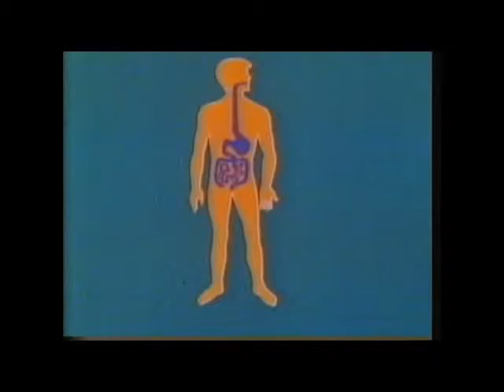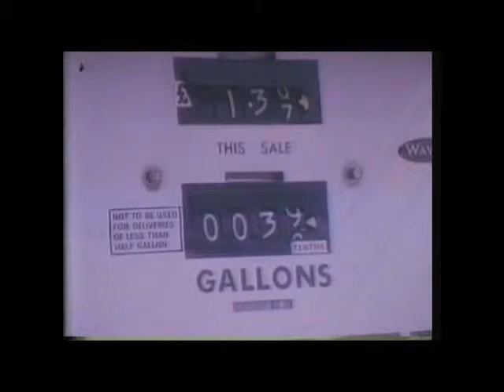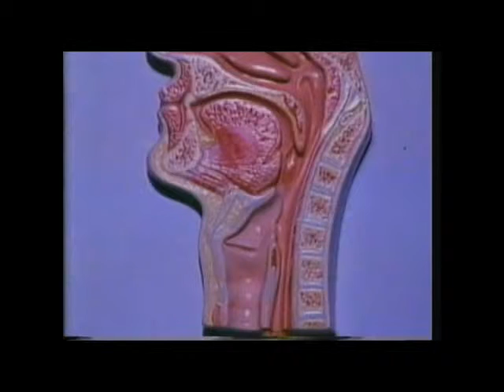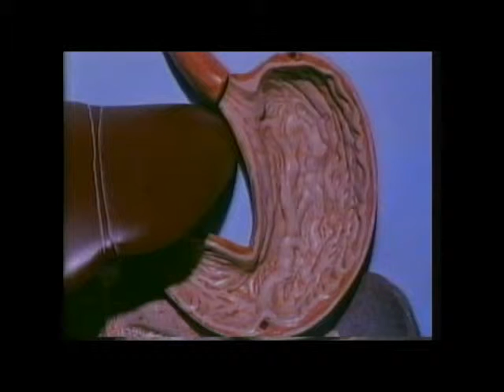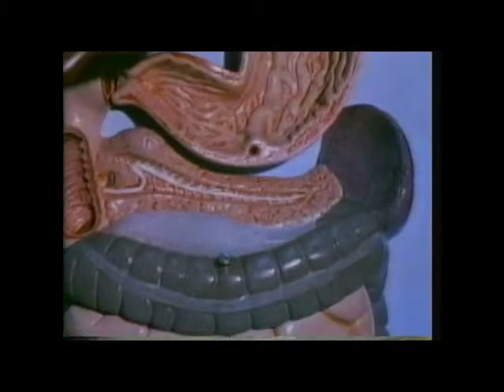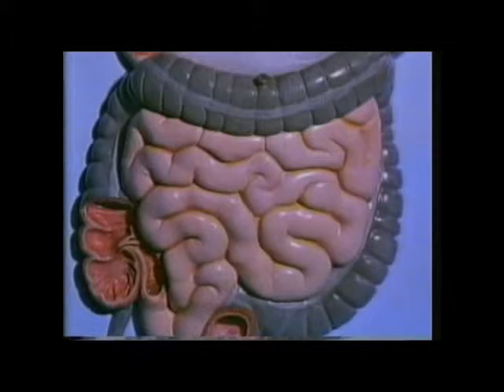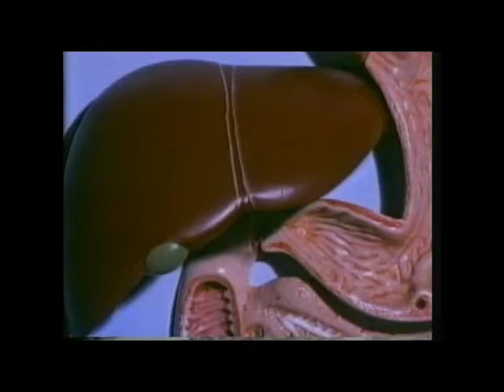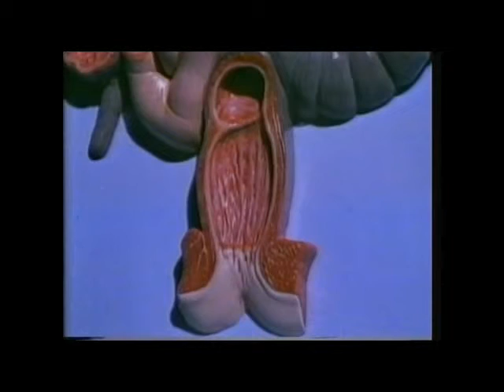S005RS01 Living Body Food For Life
Living Body

ITV Schools circa 1972

Very good - Shows the digestive system clearly. Explains digestion and follows digestive tract through body. Cars, clothes etc very dated butscience pretty good.